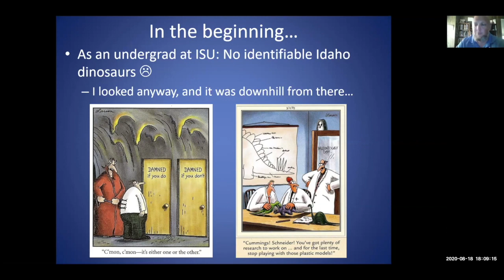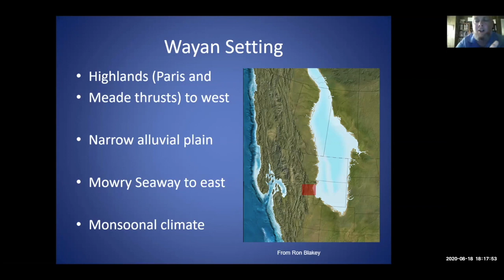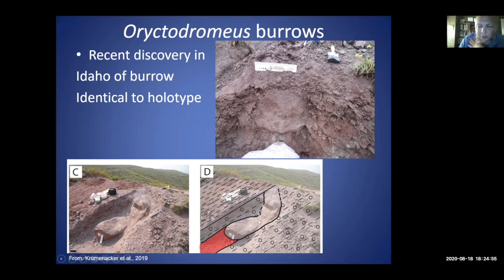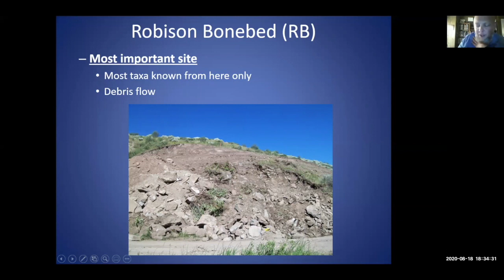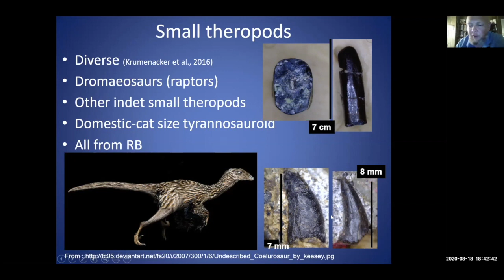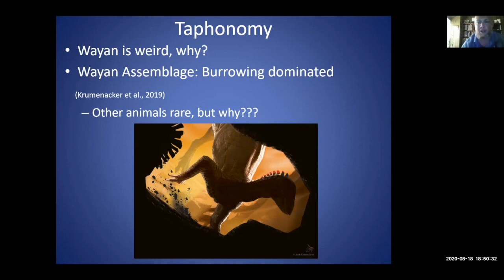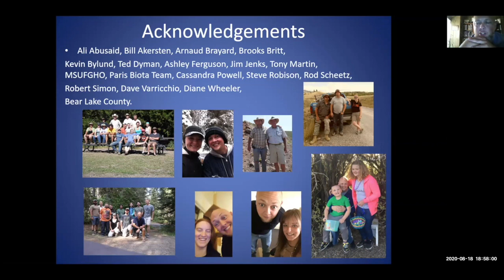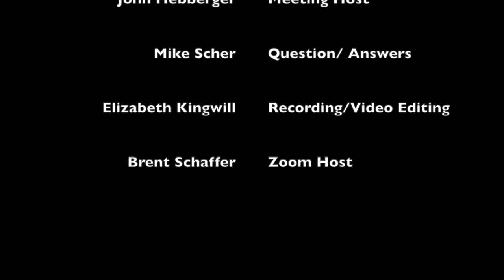Idaho Dinosaurs: They Dug Their Own Graves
Geologists of Jackson Hole Lecture by L.J. Krumenacker
Dr. L. J. Krumenacker, adjunct professor at Idaho State University and the College of Eastern Idaho,  presents a summary of current knowledge on the dinosaurs and associated fossils found in Idaho; these discoveries show the presence of unique animals in a poorly known time in dinosaur evolution in North America.
One-hundred-million-year-old rocks in eastern Idaho preserve remnants of a unique ecosystem dominated by the small burrowing dinosaur Oryctodromeus cubicularis, which raised its young and had family groups that lived within burrows. Giant, nesting oviraptorosaurs are represented by eggshell accumulations and rare giant eggs. Other dinosaurs are known from rare skeletons, isolated bones, and teeth. Some of the most intriguing remains are isolated teeth and partial bones to a pony-sized ancestor of the ever-popular Tyrannosaurus rex. The relative abundance of Oryctodromeus skeletons and the rarity of other dinosaur remains are a problem unique in dinosaur paleontology with distinct possible solutions.
The above fossil assemblage comes solely from sediments known as the Wayan Formation. However, numerous other hopeful dinosaur-bearing rock formations remain largely unexplored and are part of future research plans by Dr. Krumenacker and collaborators. Hints of potential fossil resources in these rocks from the age of dinosaurs in Idaho suggest we are only beginning to understand and uncover the age of dinosaurs as recorded in Idaho.